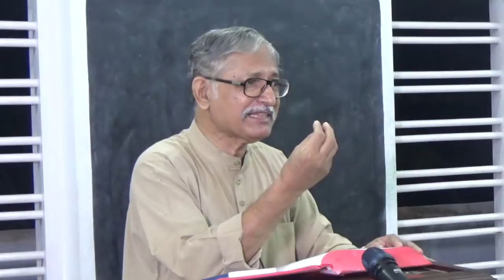Hindi Video Fundamental Doctrines 05: Justification by Faith